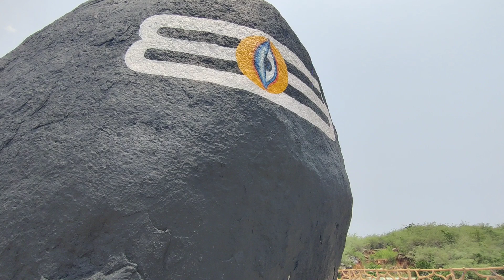Maa Balakumari Temple | Chikiti Ganjam | Odisha Tourist Places | Odia Pila Vlogs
Maa Balakumari is a temple and tourist place destination in Odisha.The place is well known as a holy pilgrim destination for a temple where Maa Balakumari is worshiped on the top of the mountain near chikiti.

Follow on -